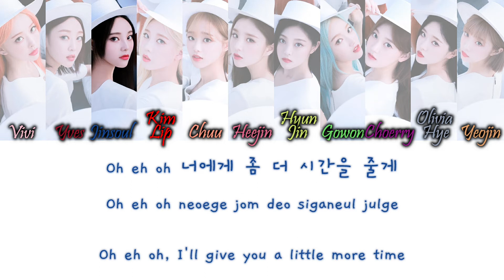LOONA (이달의 소녀) – Hide & Seek (숨바꼭질) Han/Rom/Eng Color Coded Lyrics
LOONA (이달의 소녀) – Hide & Seek (숨바꼭질) Color Coded Lyrics Hangul, Romanization and English Lyrics

COLORS:
Light Pink - Vivi
Dark Red - Yves
Blue - Jinsoul
Red - Kim Lip
Coral - Chuu
Bright Pink - Heejin
Yellow - Hyunjin
Light Green - Go Won
Purple - Choerry
Grey Blue - Olivia Hye
Orange - Yeojin

credits:
han, rom and eng from colorcodedlyrics.com / Papago.naver.com / dahyunscat

song info:
Lyrics/작사: 문혜민
Composer/작곡: Paulos Solbø, Fredrik Raadal-Simonsen, Matilda Frommegard
Arranger/편곡: ROSII